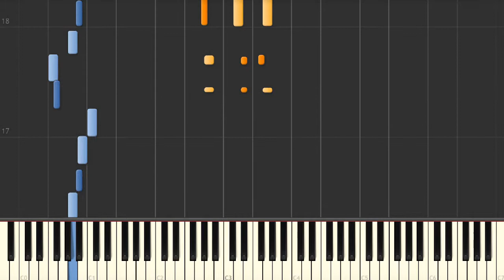Straight No Chaser - Jazz piano accompaniment tutorial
Jazz standard tutorials:
Straight No Chaser (Thelonious Monk) jazz piano accompaniment (walking bass + right hand chords and rootless voicings). We have the sheet music and midi files if you need them.